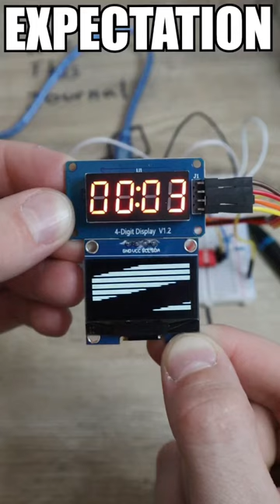When Circuits Go Wrong…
Maybe I didn't follow the diagram exactly right?